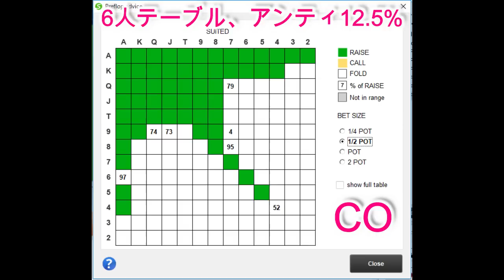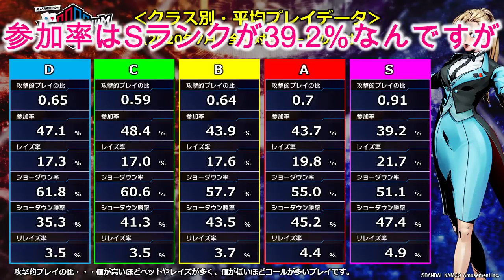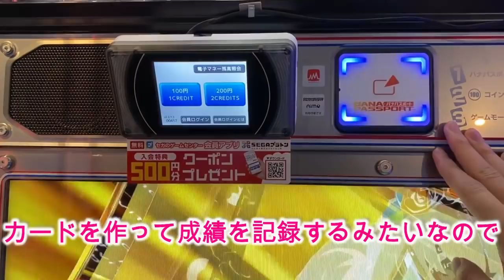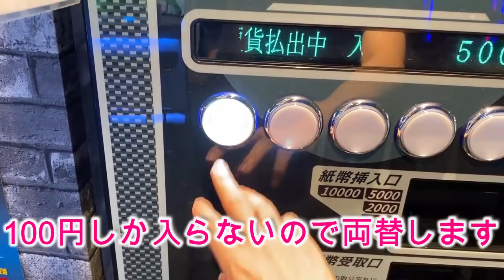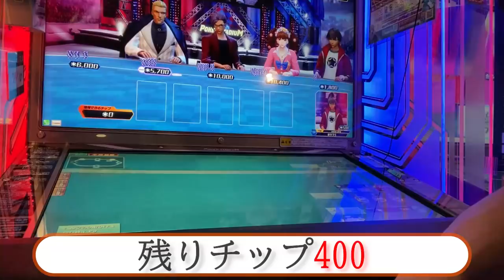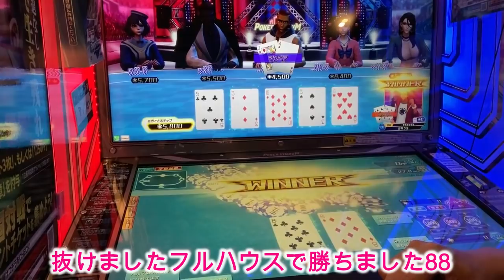【実践】ポーカースタジアム攻略ガイド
・著書(電子書籍)「麻雀麒麟児の一打鉄鳴き」税込518円